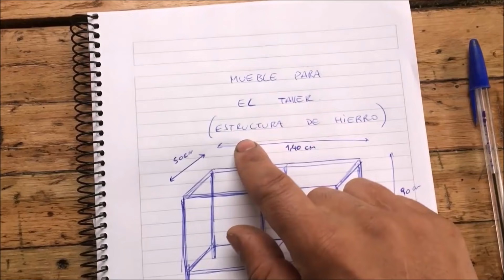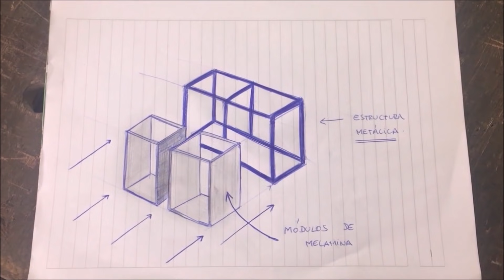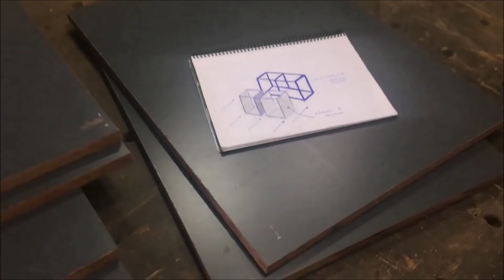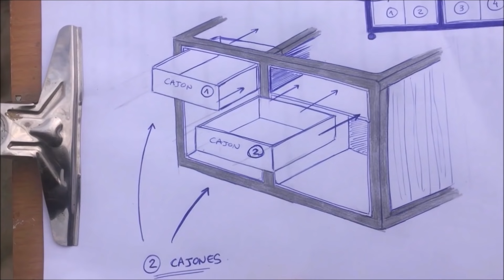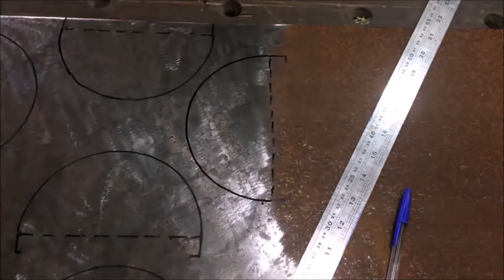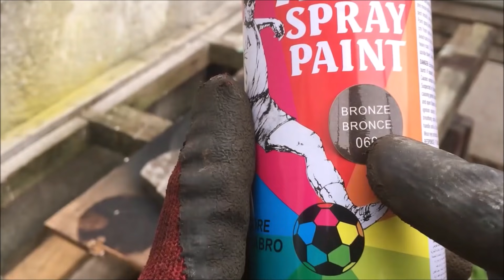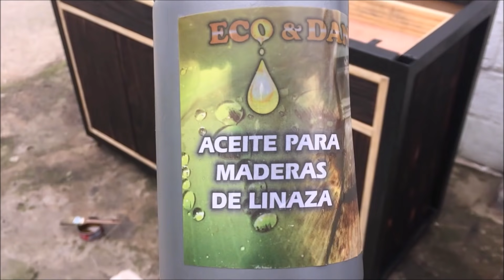BANCO DE HERRAMIENTAS "INDUSTRIAL -JAPONES" //SHOU SUGI BAN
Hola amigos ! en este episodio les muestro como hice un mueble diseño industrial y japones..es para mi taller.. ..use materiales reciclados principalmente ..la idea era usar las cosas que andaban por el taller dando vueltas.

ESPERO TE GUSTE, DEJAME UN LIKE Y COMPARTILO SI ASI LO QUIERES !!

                            TE MANDO UN ABRAZO !!! GRACIAS POR VERME !!

AYUDAME A CRECER DANDOLE  LIKE Y COMPARTIENDO!